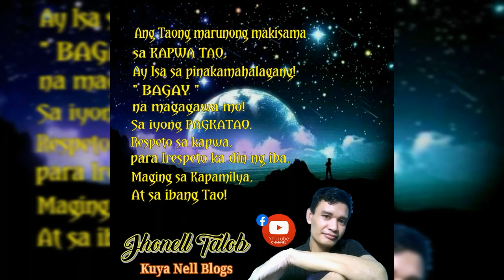JHONELL TALOB Photo Sliding (July 21, 2021-HD) 2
JHONELL TALOB Photo Sliding
(July 21, 2021-HD) Part 2
WEDNESDAY
Update List!